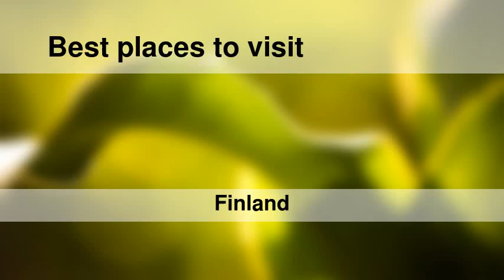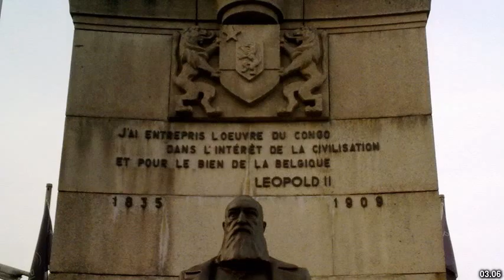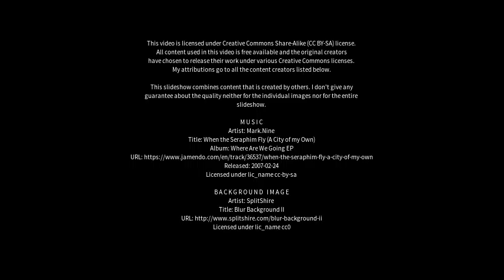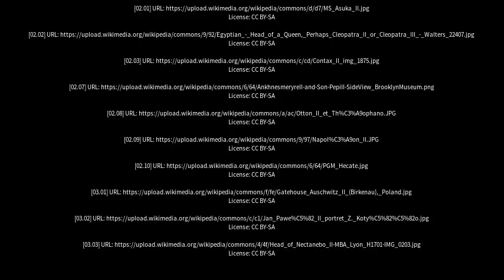Best places to visit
Best places to visit - Ii (Finland) Best places to visit - Slideshows from all over the world - City trips, nature pictures, etc.